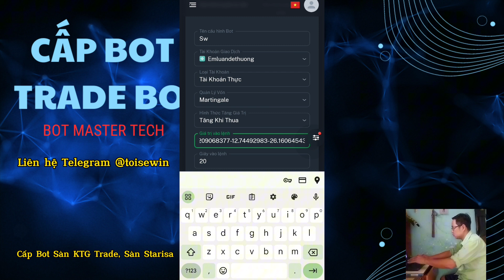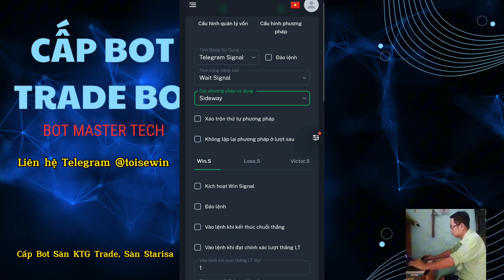Cách kiểm tra bản lịch sử tất cả các cấu hình để treo Bot Master Tech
Cách xem lịch sử bản signal để tìm phương pháp treo Bot Master Tech hiệu quả nhất, tỉ lệ win cao tới,99%